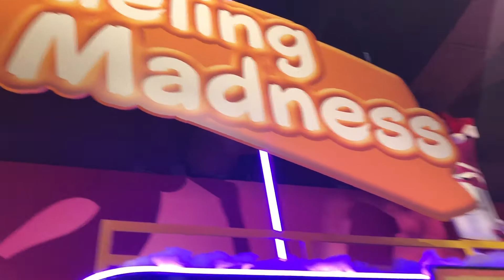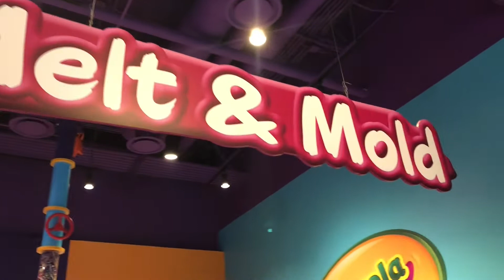Crayola Experience | Chandler, Arizona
This was recorded before the 'Rona. I just am now getting to uploading it.
This is the Crayola Experience at the Chandler Fashion Center. I have no idea if this place will even be around after 2020 is over